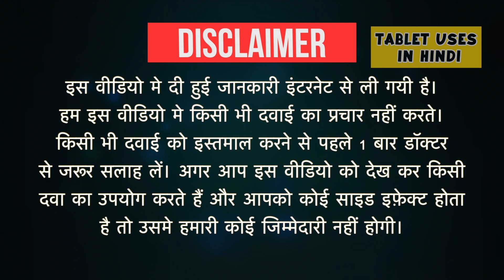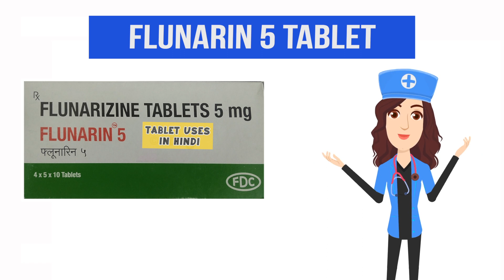Flunarin 5 Tablet Uses in Hindi | माइग्रेन | Side Effects | Dose 💊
Flunarin 5 Tablet Uses in Hindi | Side Effects | Dosage